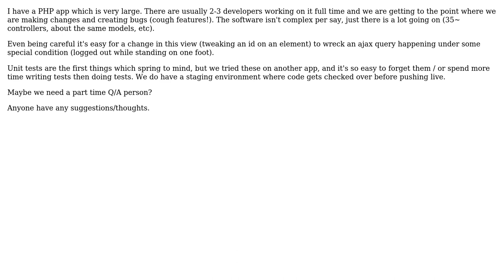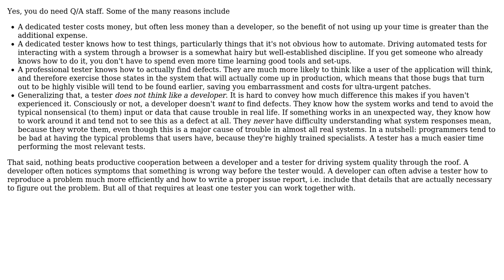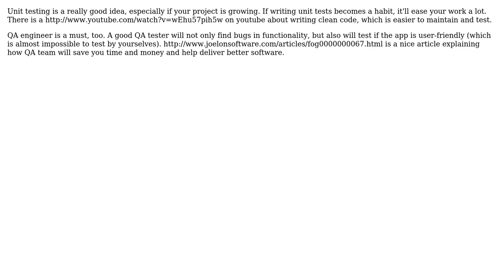Methods for testing a very large application (5 Solutions!!)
Methods for testing a very large application

With thanks & praise to God, and with thanks to the many people who have made this project possible! | Content (except music & images) licensed under CC BY-SA | Music | Images & others | With thanks to user Yusubov user Wizzard user Walter user thorsten muller user superM user Kilian Foth user Doc Brown and the Stack Exchange Network Trademarks are property of their respective owners. You are responsible for your own actions.